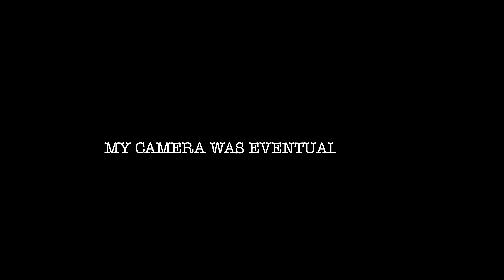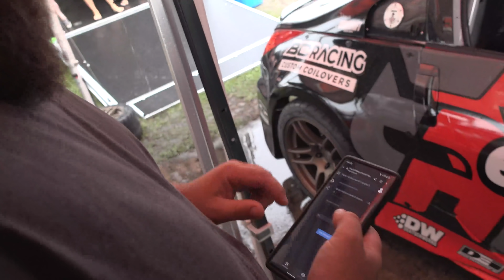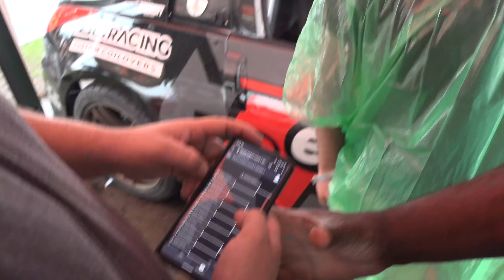Klutch Kickers Round 1 - My first competition | HertVlog #005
Klutch Kickers Round 1 at Cleetus McFarland's Freedom Factory is a wrap! I learned a lot. I had a lot of fun. I'm very excited to get the car more dialed AND get more dialed in the car myself. Much love to the @EnjukuRacingParts  Team for this amazing opportunity.